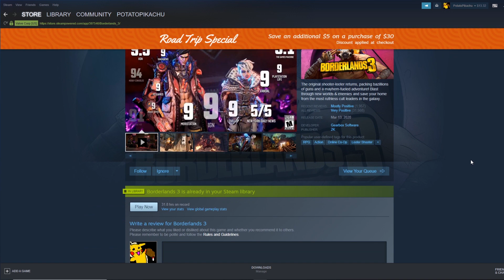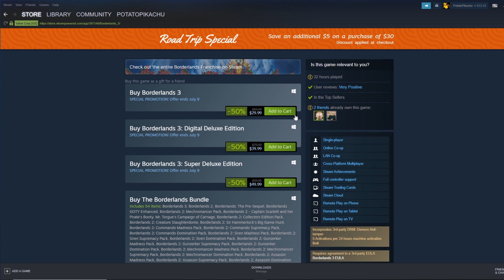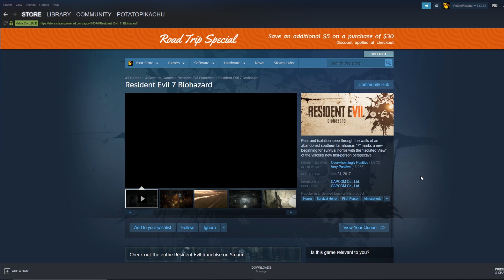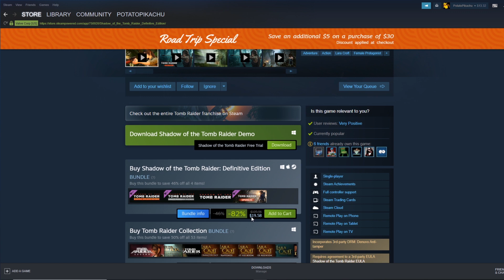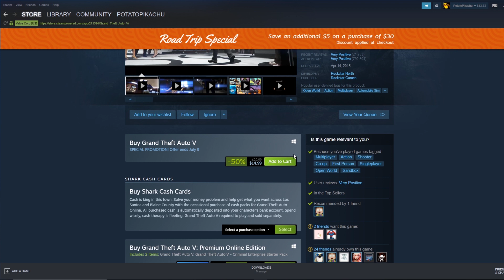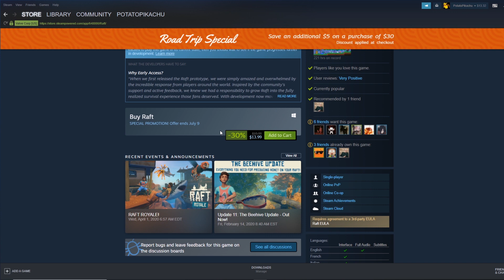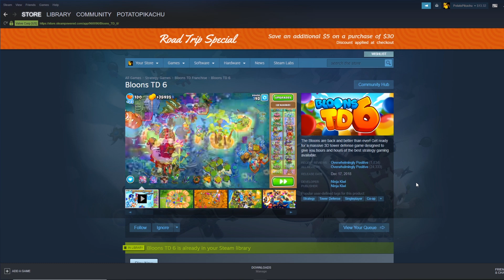Steam Game Deals = Cheaper CSGO Skins... Usually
Hello Hello peoples! There are hundreds, probably thousands of games out there on steam that are sale, but there is only so much I can cover.